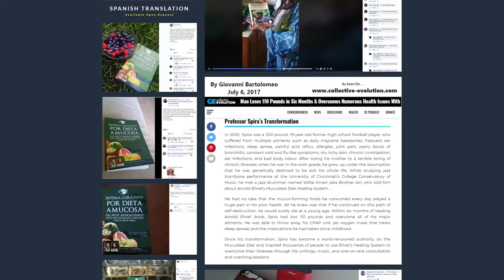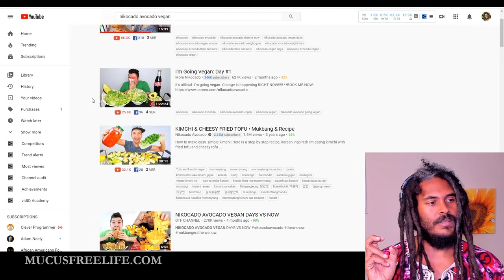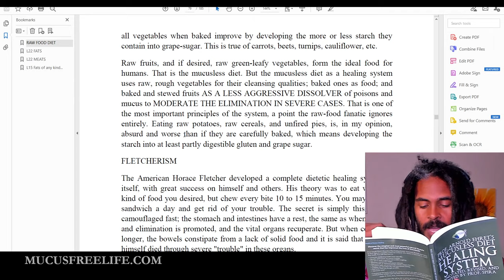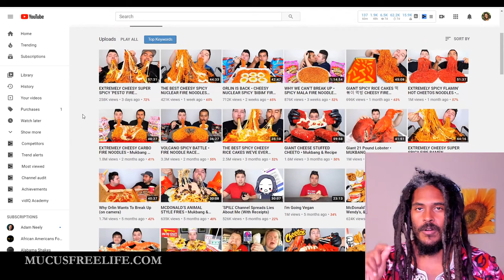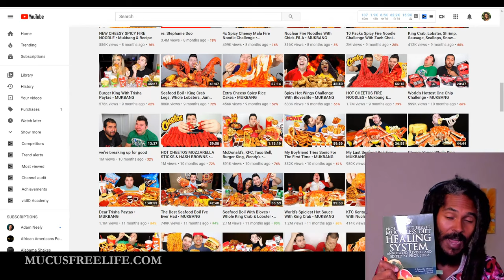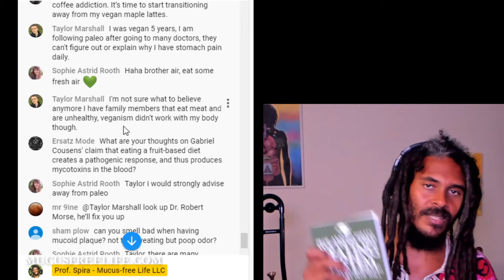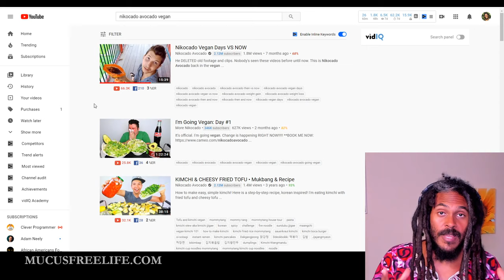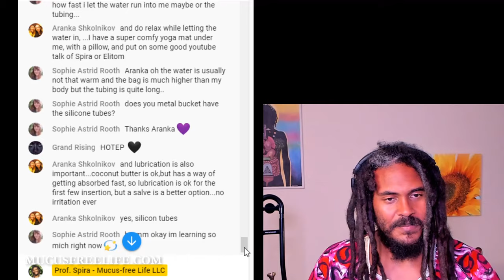🔴NIKOCADO AVOCADO - FROM RAW VEGAN TO 300 LB. MUKBANGER: A Case Study on Transition Dieting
Discover 5 FREE RECIPES That Get Rid of Mucus-Weight in 7 Days

Prof. Spira give a LIVE case study of analysis of Nikocado Avocado's transition from a stanch raw foodist & vlogger to a famous "mukbanger" on YouTube known for eating large quantities of pus- and mucus-forming foods. Could this dangerous shift have been avoided? How might Arnold Ehret's "Transition Diet" methodologies from the Mucusless Diet Healing System prevented this from happening?

The intention is not to bash the young man, but since he made his fall from rawfoodism so public, his story can present a very inciteful and helpful case study for future generations to consider. In fact, buried deep on some old forum post somewhere, you can find a comment from Prof. Spira to him on the importance of Mucusless Diet Healing System "transition dieting," way before Nikocado Avocado considered going back to an enhanced S.A.D. diet.